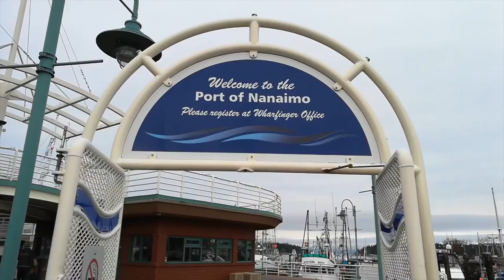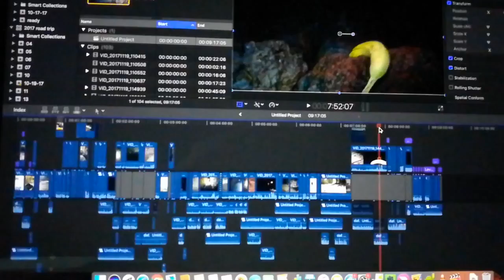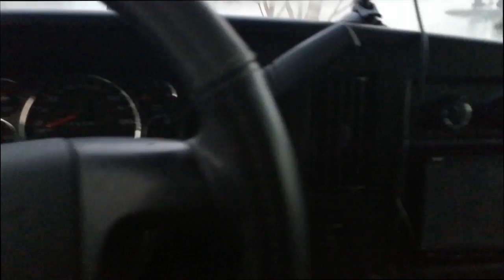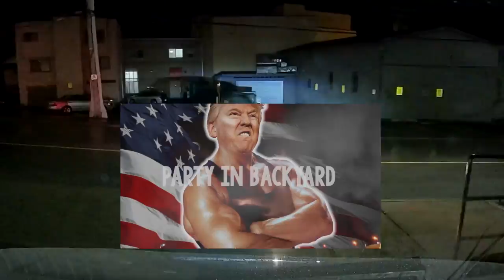I'M LIKE A VERY SMART POETIC GENIUS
Level 2:  CLICK LIKE